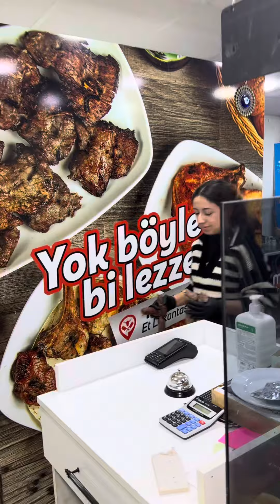Havada sucuk ekmek kokusu var 😋❤️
Bol baharatı, muhteşem aroması ile sucuk ekmek tamda bu havalarda yeniyor. Lezzetli bir sucuk ekmek yiyeceğiniz mekan tavsiye edeyim. İşletmeci kardeşim Ökkeş.
📍Şazibey Mah. Haydaraliyev Bul. Piazza Karşısı